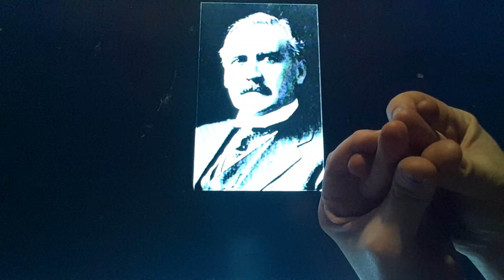Horacio the handsnake - Sir William Thomas White